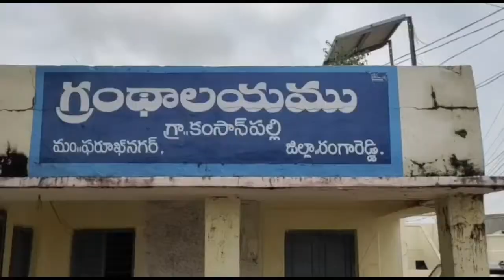పశువులకు ఆధార్ కార్డు లు పెట్టబోతున్నట్టు సినిమా ఫోటోగ్రఫీ ,పశు సంవర్ధక శాఖ మంత్రి తలసాని శ్రీనివాస్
మనుషులకే కాకా పశువులకు ఆధార్ కార్డు లు పెట్టబోతున్నట్టు సినిమా ఫోటోగ్రఫీ ,పశు సంవర్ధక శాఖ మంత్రి తలసాని శ్రీనివాస్ యదవ్ అన్నారు.
     రంగారెడ్డి జిల్లా షాద్ నగర్ లోని కంసాన్ పల్లి గ్రామ శివారులో36 ఎకరాలలో  నిర్మిస్తున్న పశువుల మిర్యాఉత్పత్తి భవన సముదయంలో హరిత హారం లో భాగంగా మొక్కలు నాటారు.అనంతరం మీడియాతో మాట్లాడుతూ రాష్ట్ర ముఖ్యమంత్రి రాష్టం అంత అభివృద్ధి వైపు ప్రయాణిస్తుంది అన్నారు.ఎంతో అత్యాధునిక టెక్నాలజీతో సెమెన్ ఉత్పత్తి చేసి మన రాష్టంలో నే కాకా ఇతర రాష్టలకు పంపిణీ చేస్తామని అన్నారు.90 మెలి రకం పశువులు వస్తాయని అన్నారు.పట్టణ ప్రగతి కూడా ఎంతో అద్భుతమైన పతకమని అన్నారు.చరిత్రలో ఊహించని అభివృద్ధి జరుగుతుందని అన్నారు.